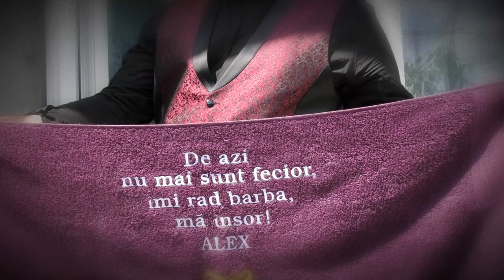Cununie Religioasa Alex& Ema 02